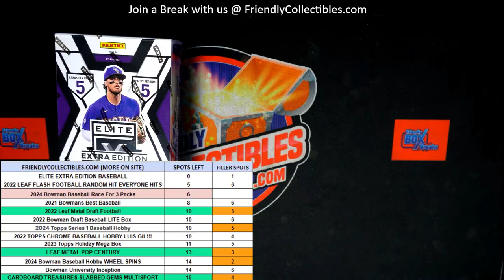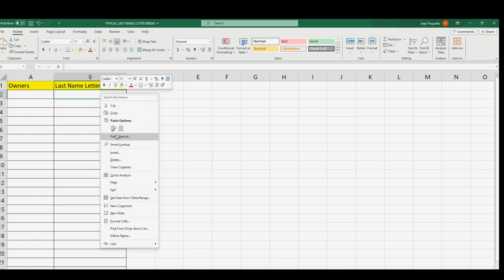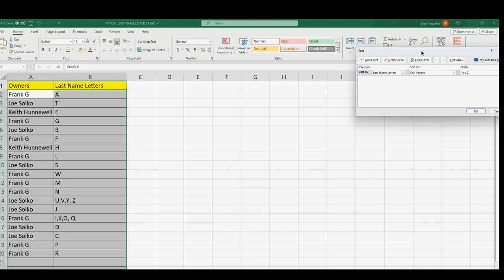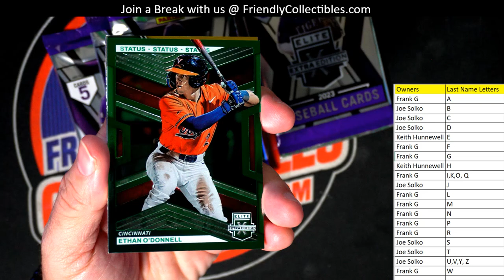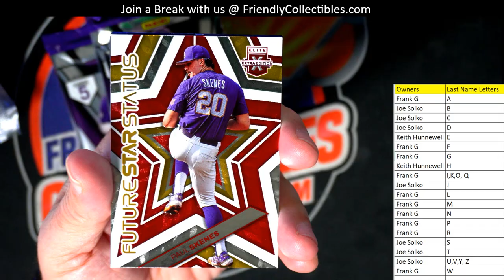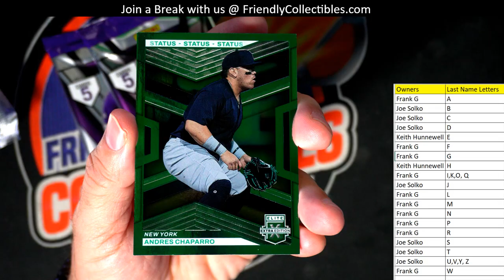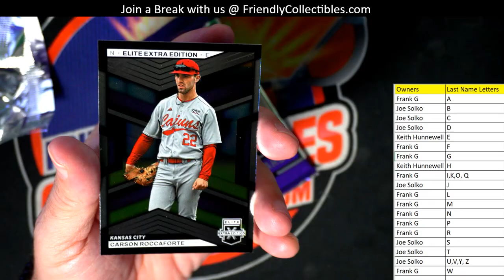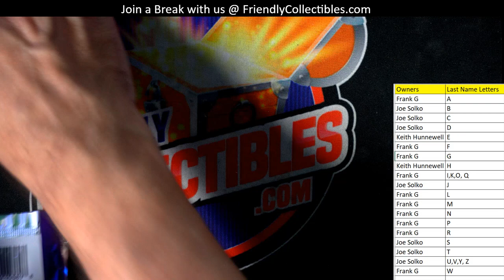2023 PANINI ELITE EXTRA EDITION BASEBALL ID 23EEE111